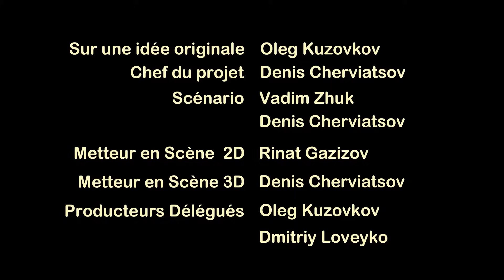Les Contes de Masha - La Renarde et le Loup 🦊 (Épisode 6)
Il était une fois un pêcheur et sa femme. Non loin de là vivait un renard. Un jour, l'homme est allé dans un étang gelé pour pêcher. Sur son chemin il rencontre Mr Renard faisant semblant d'être mort et le pêcheur s’empresse de le ramasser. L'homme a commencé à pêcher et s'est endormi au-dessus du trou de glace. Le loup voyant cela, était bien content car il espérait obtenir du poisson, mais le renard a dit au loup que c'est son propre pêcheur et s'il veut manger du poisson - il devrait mettre sa propre queue dans un trou de glace pour pêcher. La queue du loup une fois gelée dans la glace, les poissons s’empressent d’en faire un joli sapin de Noël. L'homme, sa femme, le renard, le chat et la souris ont finalement tiré la queue du loup hors du trou et le nouvel an est enfin arrivé.

Masha est une grande fan de contes de fées, mais parfois elle confond certains détails un peu. Suivez comment Masha raconte de sa façon unique les contes de fées classiques. Cette série magnifiquement animée est un formidable divertissement pour toute la famille grâce aux nouveaux détails drôles dans les contes traditionnels.